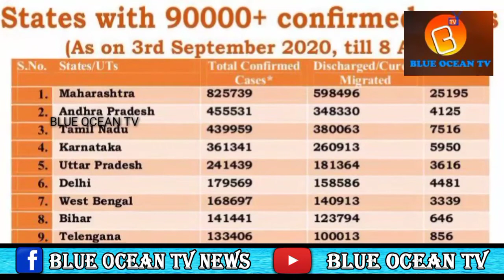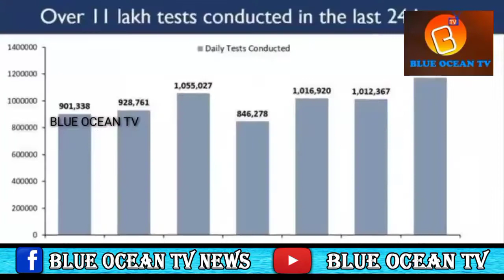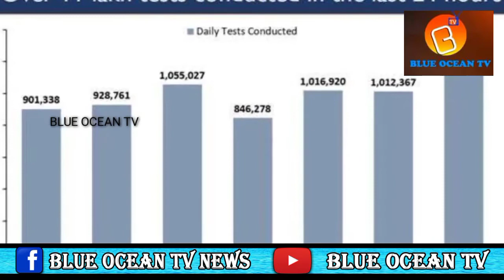Coronavirusindia : భారత్ లో రికార్డు స్థాయి లో నమోదు అవుతున్న Corona కేసులు